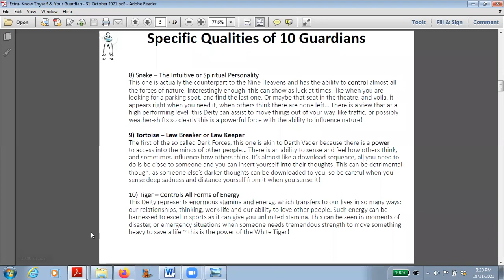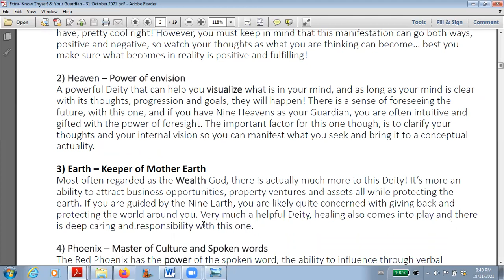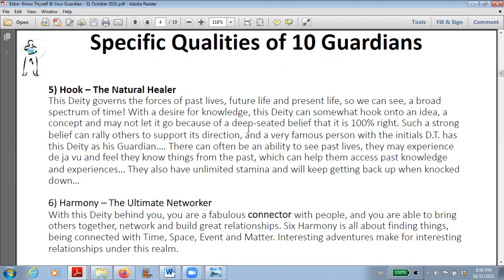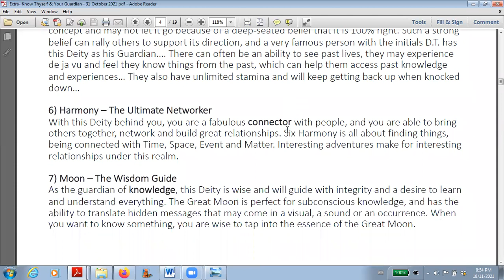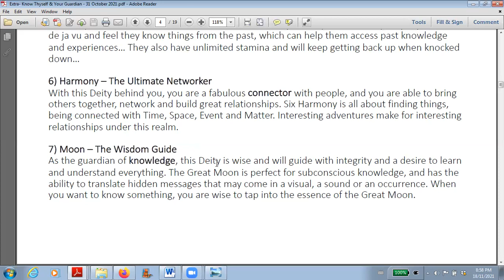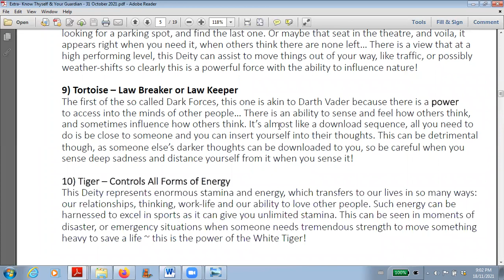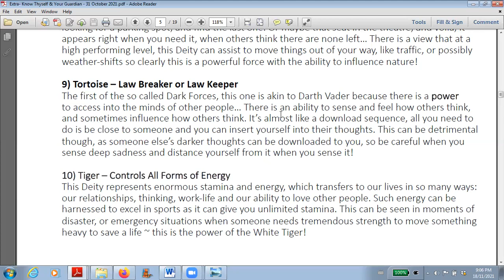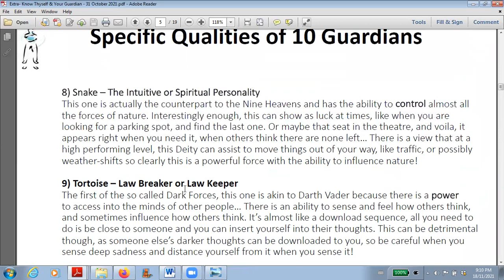Understanding Your Spiritual Blue Print Nov.18.2021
Dear Friends, recently I learned about the Chinese Qimen DunJiar system to help us understand how our birth date influenced our life.  The information has answered some questions that I've been asking the Universe and I would like to share my perspective on this topic in this video.  Enjoy.